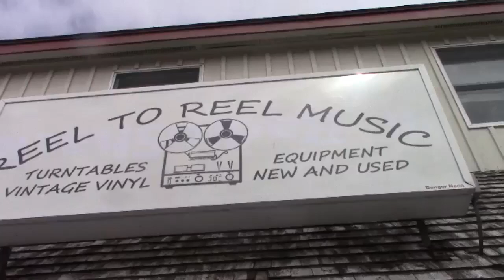Reel to Reel 1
Reel to Reel music store opens in Damariscotta